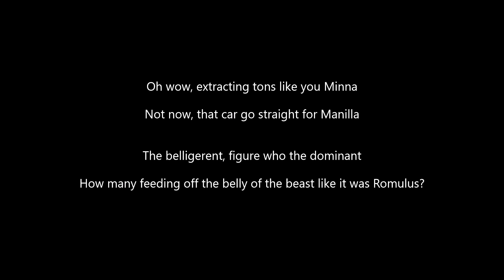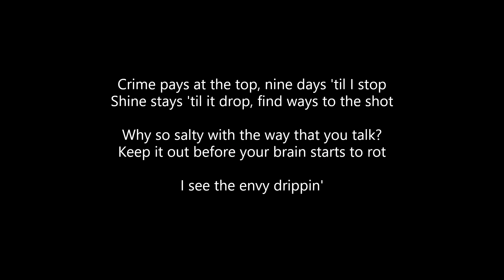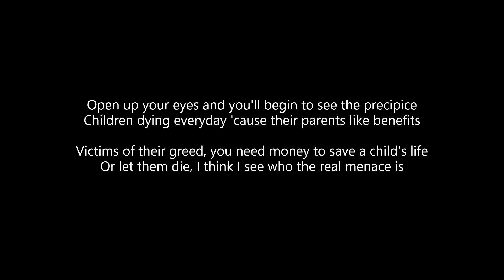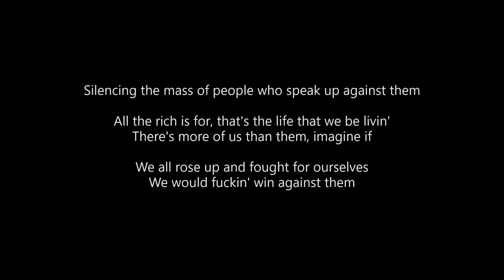Grim Salvo & POLAR OPPOSITES - Tropic of Sarin (Lyrics)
ALL CREDITS TO GRIM SALVO & POLAR OPPOSITES!

0:00 - Intro
0:34 - Sleuth (Grim Salvo)
0:56 - MOSSBACK (Grim Salvo)
1:19 - Sleuth (Grim Salvo)
1:41 - MVKO (POLAR OPPOSITES)
2:04 - TuMaggz (POLAR OPPOSITES)
2:27 - Sleuth (Grim Salvo)
2:38 - TuMaggz (POLAR OPPOSITES)
2:49 - MVKO (POLAR OPPOSITES)
3:12 - Sleuth (Grim Salvo)